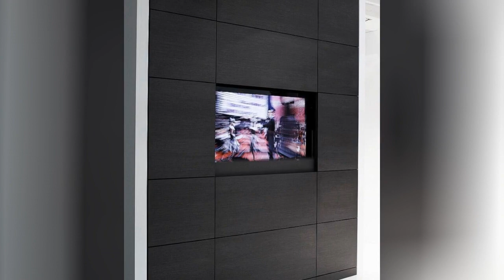75 Luxury Closet With Gray Cabinets Design Ideas You'll Love 🌈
0:00:00 - Intro
0:00:12 - Luxury Closet With Gray Cabinets Design Ideas You'll Love: Inspirations 1 to 25
0:03:03 - Luxury Closet With Gray Cabinets Design Ideas You'll Love: Inspirations 26 to 50
0:06:07 - Luxury Closet With Gray Cabinets Design Ideas You'll Love: Inspirations 51 to 75

Hello there!🌈